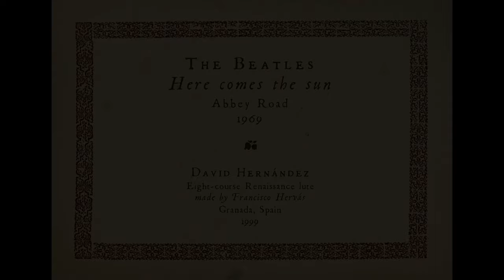THE BEATLES | Here comes the sun (Renaissance lute, live recording)